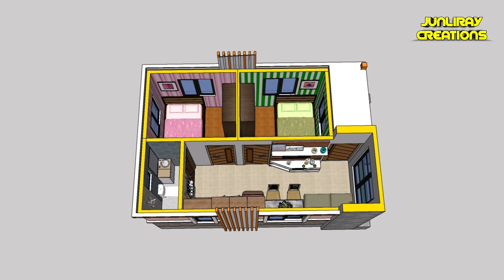Tiny House Design Idea | 4M x 6M | by: junliray creations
Thank you & god blessed everyone

SPECIFICATIONS :
TOTAL FLOOR AREA: 4  METER X 6 METER  ( 24SQM )
2 bedroom
1 living area
1 dining area
1 kitchen area
1 toilet & bathroom
1 PORCH
PROGRAM :
3D MODELING WITH SKETCHUP 17
3D ANIMATION WITH LUMION 8
VEDIO EDITING WITH KINEMASTER

LIST OF HOUSE THAT WE RECOMMEND TO DESIGN AND EVERYTHING :
small up and down house design in the philippines